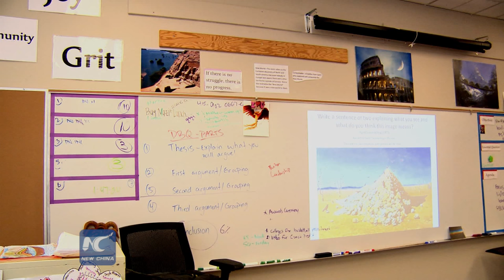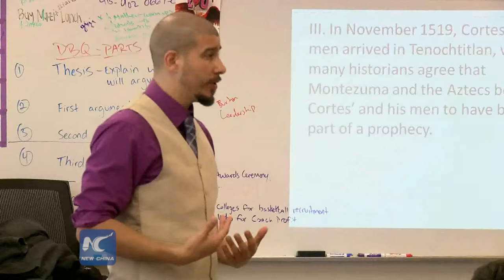Having grit - A look at the education in the U.S. college preparatory school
Grit is a big part of who we are as a community. How does the college preparatory school in the U.S. teach their students to have grit? Take a look.